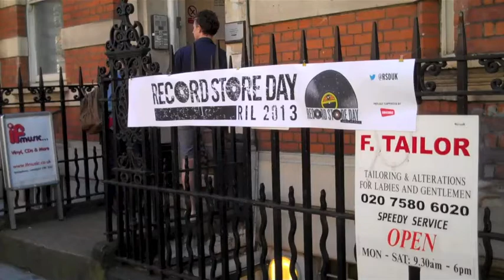William Adamson Live Acoustic Set @ If Music, Record Store Day 2013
William Adamson performs a live track from his forthcoming album on Brownswood as part of the If Music Record Store Day, 20th April 2013.